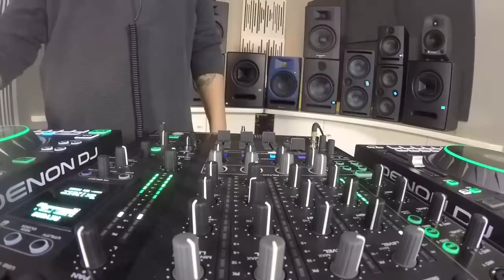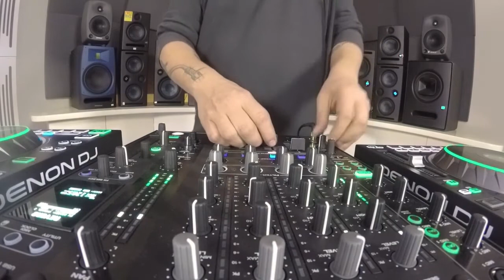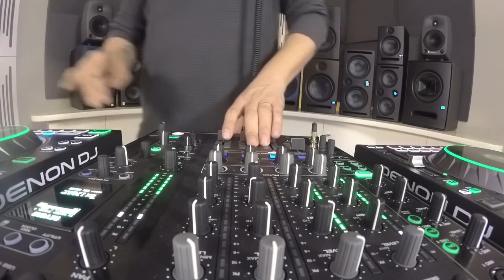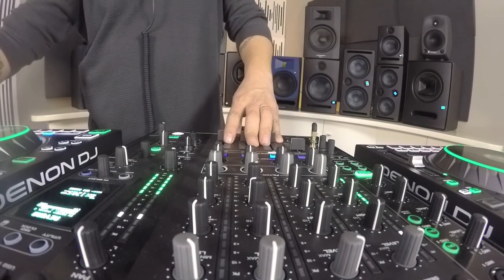Compel Presents Housekeeper Podcast · Episode 073 | Mixed by Aksak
⏳ Geçtiğimiz yıllarda canlı performanslarla Compel’de gerçekleşen Housekeeper podcast serisinin 7. sezonu şimdi YouTube'da! Karşınızda sezonun ilk konuğu Aksak 🔥